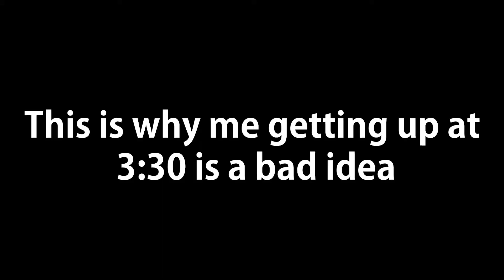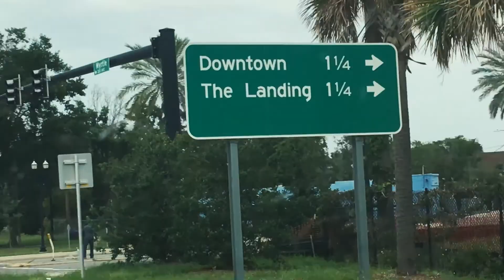WHERE'S YOUR HIGH PLACE??? Vlog_302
Today's VLOG was a lot of fun!